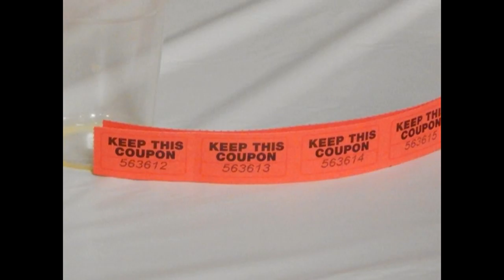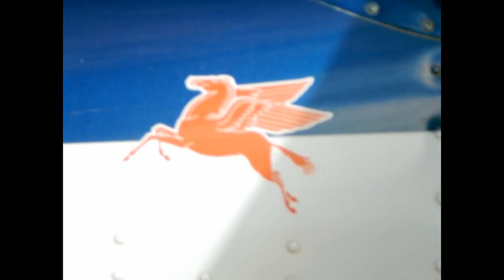South Carolina Breakfast Club - Pelion - February 1, 2015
The South Carolina Breakfast Club was in action at Lexington County Airport at Pelion on February 1, 2015.

Great weather at last! 38 airplanes made our inaugural trip to Pelion a rousing success. Many thanks to the folks at Lexington County for their support (and the use of their hangar) and to Jim Herpst and EAA Chapter 242 for a great breakfast!

 • Flying High
  Track: Flying High - Declan DP [AL+ Release]